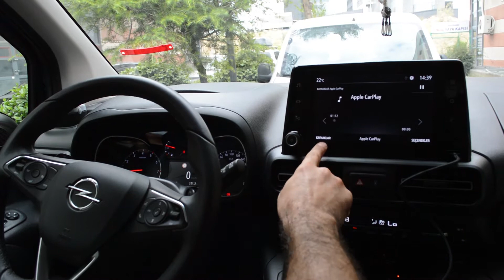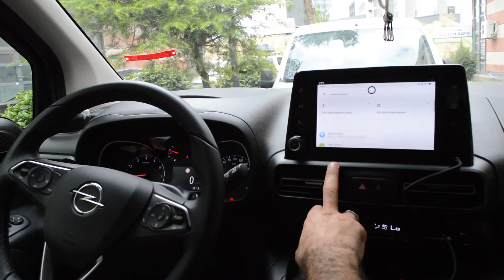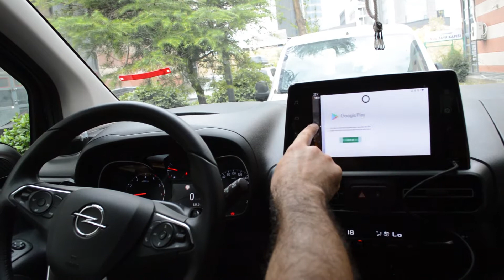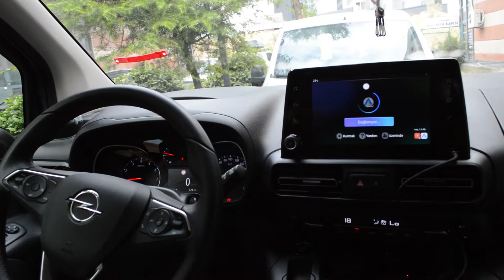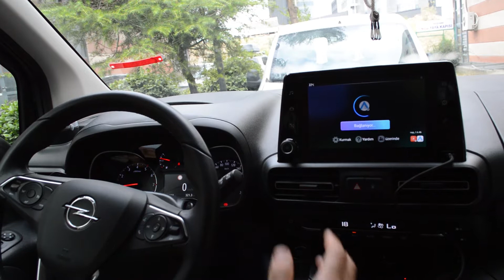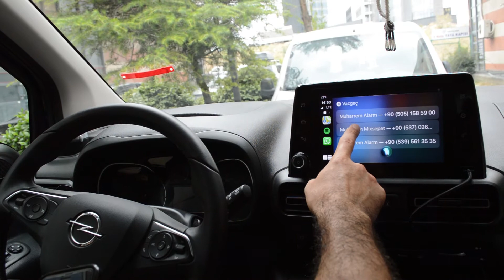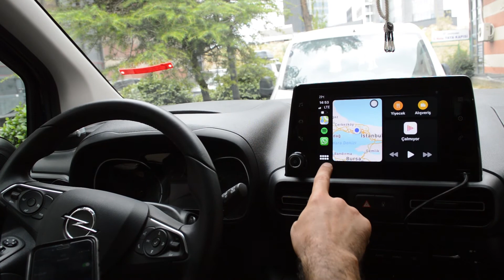Mixtech S-20 Android Smart Ai Box (Apple Carplay Olan Araçlar İçin)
Cihazın Özellikleri ;
8 Çekirdek
4 Gb Ram
64 GB Dahili Hafıza
Android Sürümü 9.0

Hangi Cihazlara uyumludur ?
Orjinal fabrika çıkışlı carplay olan araçlarda veya After Market pioneer, grundig, kenwood , jvc , alpine gibi markaların carplay destekli cihazları ile sorunsuz çalışacaktır.

Android Box nedir ?
Üçüncü Nesil Car Play Uygulaması Yüklü Araçlarda, Aracın Orjinalliğine Sadık Kalınarak Hiçbir Şekilde Sökme Kesme Yapmadan Sadece Aracın USB Portunu Kullanarak Orjinal Cihazınızı Android İşletim Sistemine Çevirir. Artık Androidin Sınırsız Dünyasındasınız. USB Üzerinden Video İzleme YouTube, Netflix, Tv+, Dsmart, Yandex, Google Maps Vb. Binlerce Uygulamayı Kullanıp Sürüş Kalitenizi Yükseltebilirsiniz.
Android box orjinal ekranında carplay olan araçlarda uygulanılabilir. Kurulumu basit yapmanız gereken tek şey bu modülü aracın usb kısmına takmak daha sonra ekranınız video da izlediğiniz gibi android ekrana dönüşecektir.

Dahili Numara : 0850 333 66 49